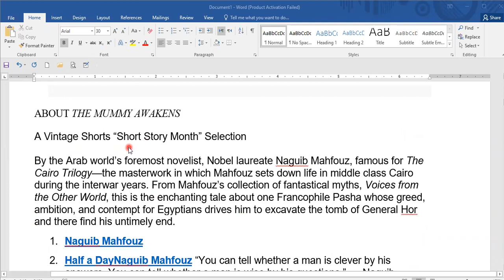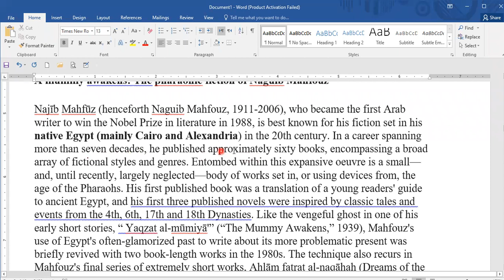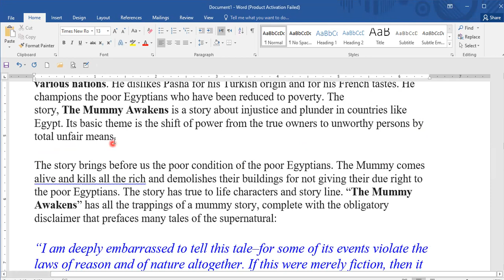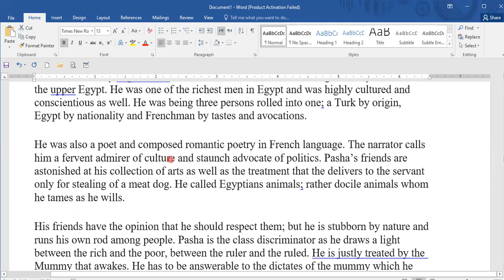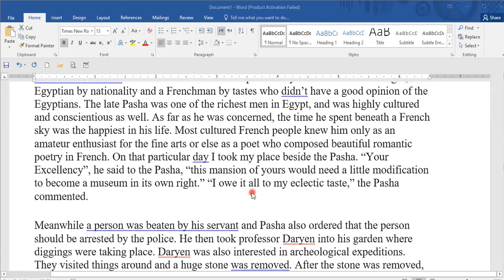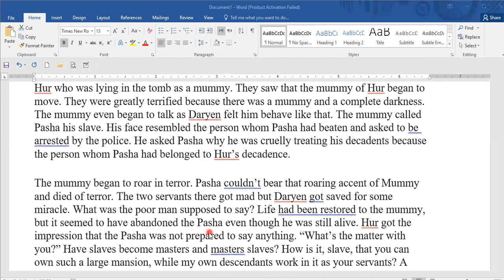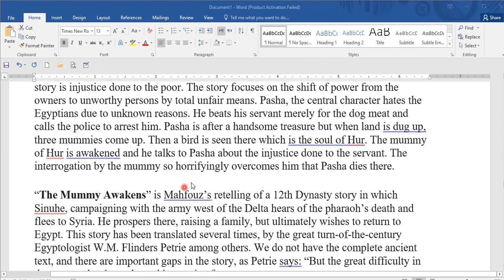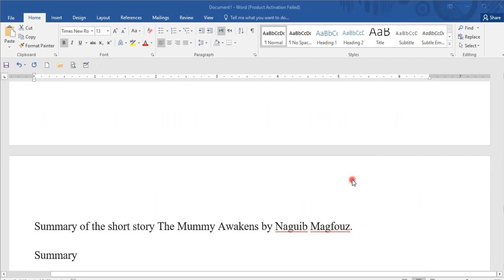The Mummy Awakes detailed lecture | Naguib Mehfooz| ASMA SHEIKH